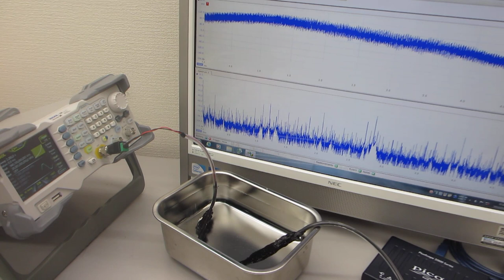超音波プローブの超音波伝搬特性を利用した、非線形現象の制御技術（超音波の音圧・振動データから、新しい超音波利用を導く）